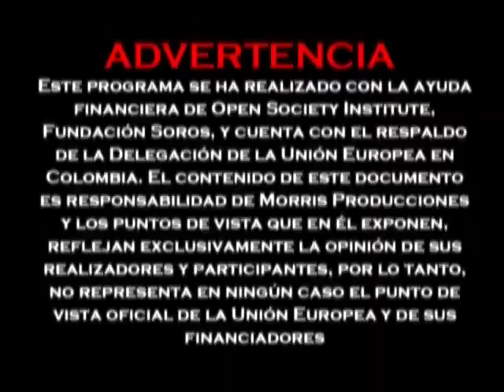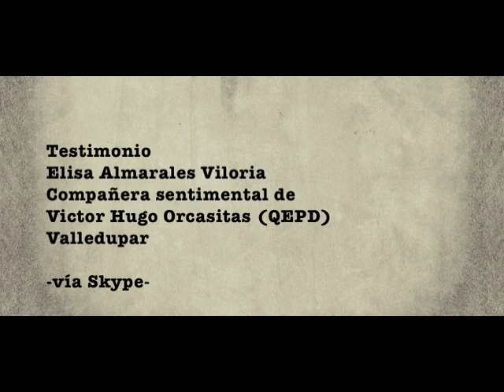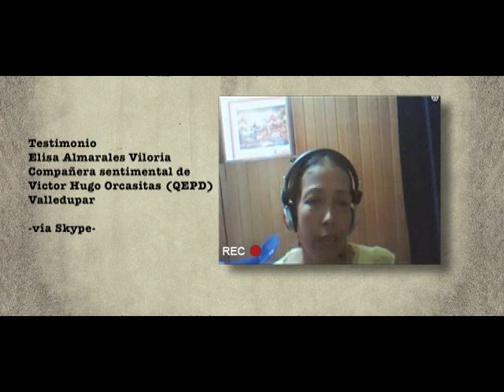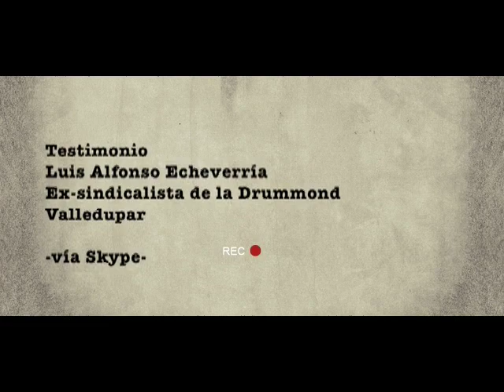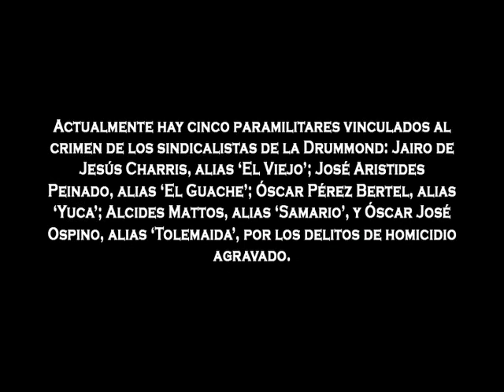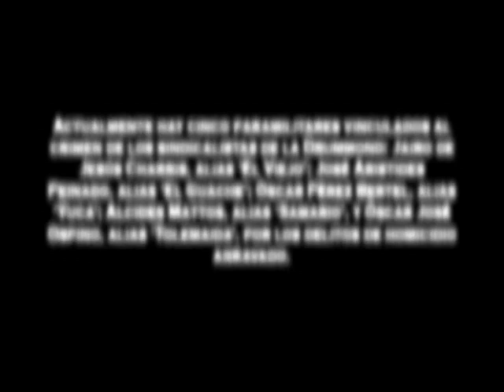CONTRAVÍA CAP 231. Caso Drummond, ¿Por qué citan a Uribe en USA? (1/3) 21/11/2010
El caso Drummond, ¿por qué citan a Alvaro Uribe en Washington? Sindicalistas